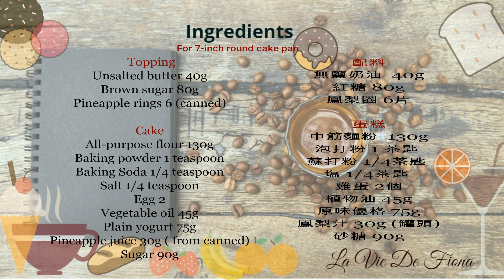Pineapple Upside Down Cake 鳳梨翻轉蛋糕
Very easy and very moist cake
Just wet ingredients mix with dry ingredients.

Ingredients
For 7-inch round cake pan

Topping
Pineapple rings 6 (canned)

Cake
Egg 2
Pineapple juice 30g ( from canned)
Sugar 90g

所需材料
7吋蛋糕模

配料
無鹽奶油  40g
紅糖 80g
鳳梨圈 6片

蛋糕
中筋麵粉  130g
泡打粉 1 茶匙
蘇打粉 1/4茶匙
塩 1/4茶匙
雞蛋 2個
植物油 45g
原味優格 75g
鳳梨汁 30g (罐頭)
砂糖 90g